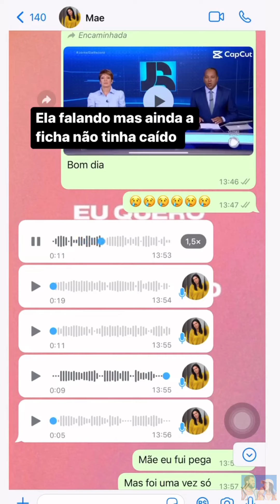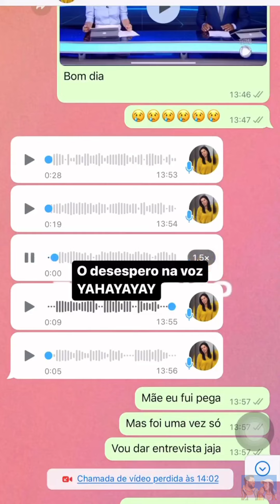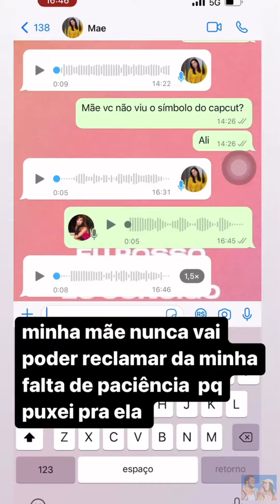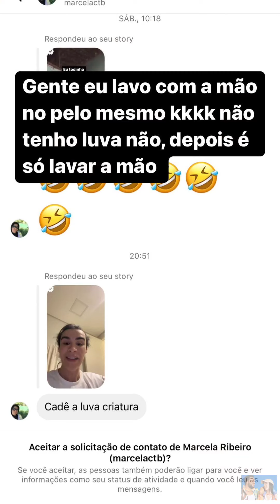Rafa aprontando com a mãe • recadinho para o Lucas |stories Rafa Uccman